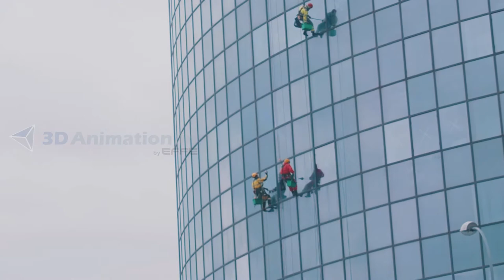Business Explainer Video | Corporate Promotional Video | Motion Graphics Video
Corporate promotional video helps you to outreach more customers, investors and employee in achieving your vision. Business Explainer Video explains about a company services & solutions or its products that need an introduction to reach the customers. Animation is a rich and engaging technique, corporate explainer video to corporate introduction video all we do it here. Creative corporate video needs corporate videos shoot to produce custom corporate video content. Today corporate business into retail chain outlets need an brand identity, we work on corporate video production for all communication.

MARKETING PARTNER

Marketing Tags

Animation Tags